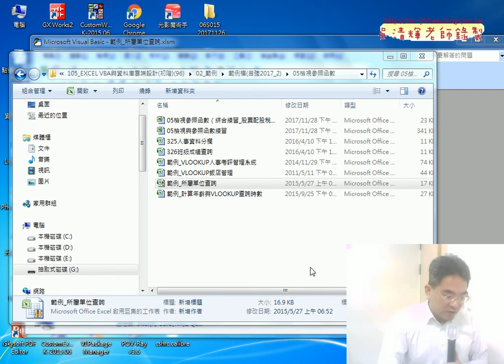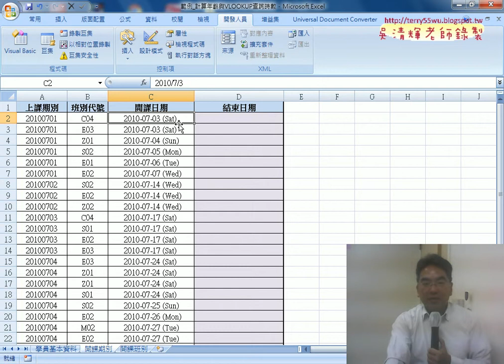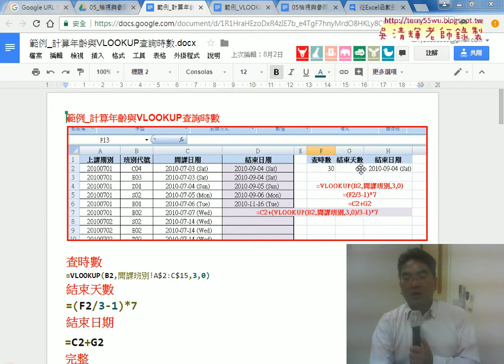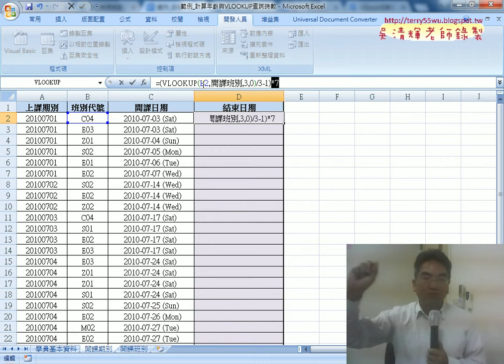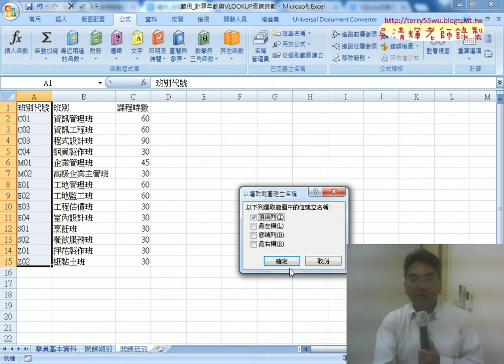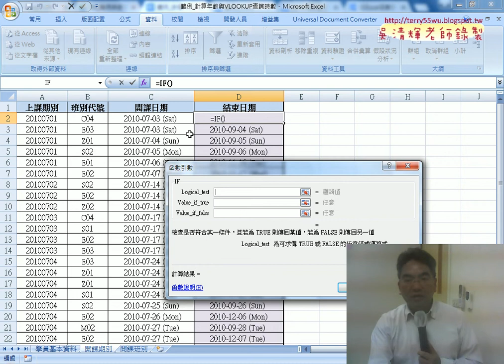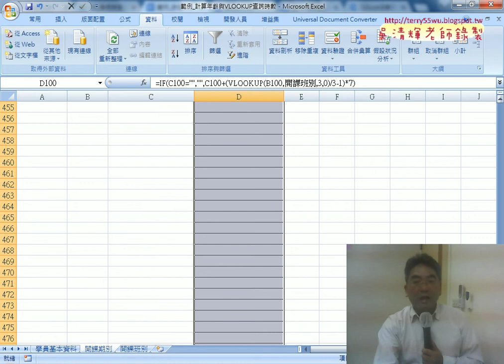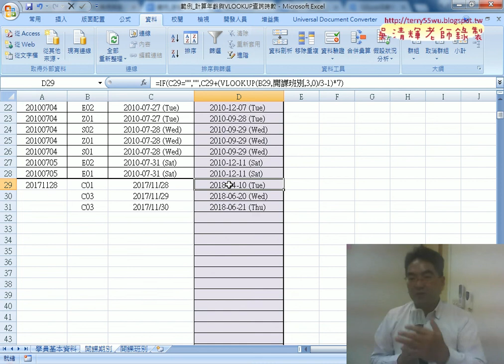03 用VLOOKUP查詢時數與自動帶出資料